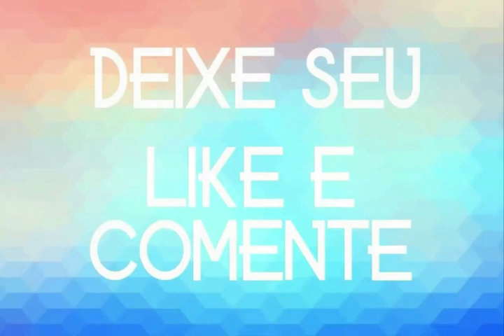LP ESTILIZADO É PISEIRO QUE TU QUER POIS TOMA CD 2020